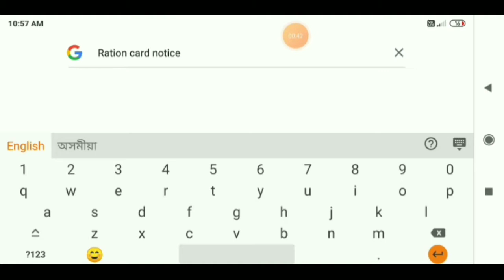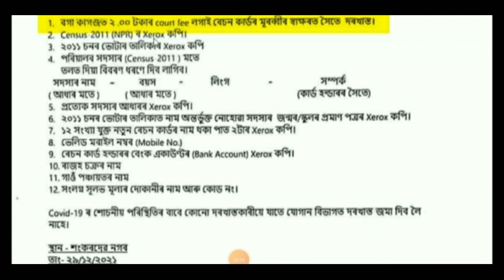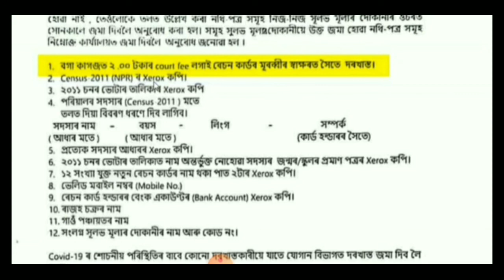ৰেচন কাৰ্ডৰ সুবর্ণ সুযোগ আবেদন কৰক ॥ নতুন নাম অন্তর্ভুক্তি কৰক